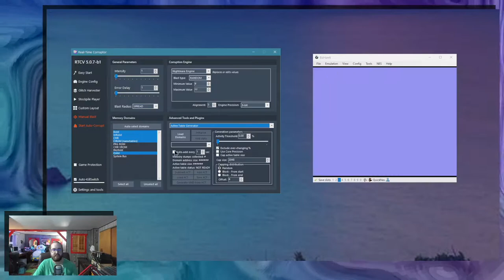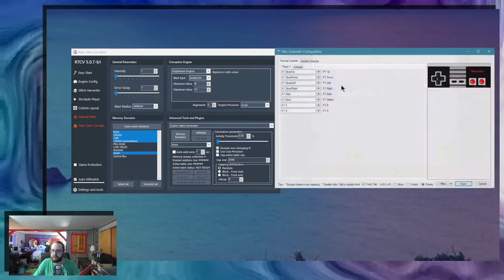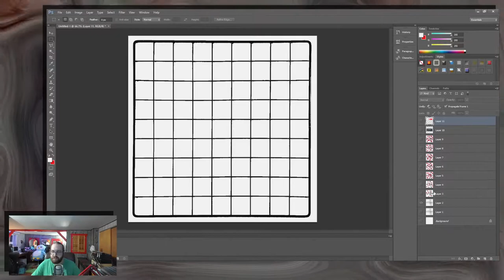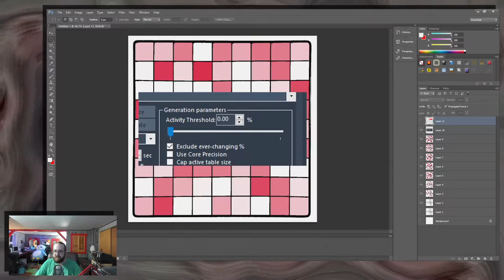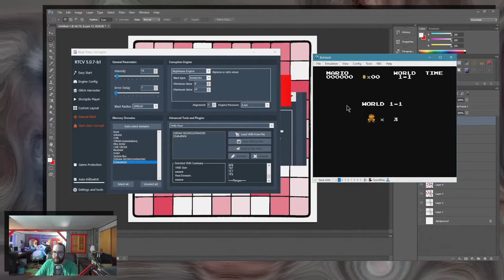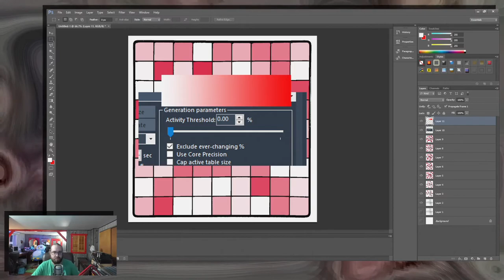How to use the Active Table Generator in RTC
Tutorial video on how to make VMDs with the Active Table Generator, how does it work under the hood and how to use the VMD information for researching game internals.

Note: i said "Blast" during the explaination in photoshop but what i actually meant was "Dump". We were talking about how it calculates how often the memory changes based on those dumps.